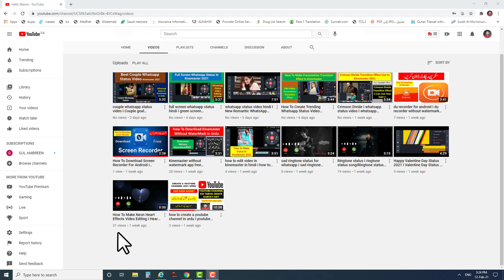international flights latest news saudi arabia I All Expatriates Be Careful I flight news today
international flight news today india to saudi arabia

Saudi International Flights New Latest Breaking News
 All Expatriates Be Careful

international flight news today ksa
international flight news today india
saudinewstoday